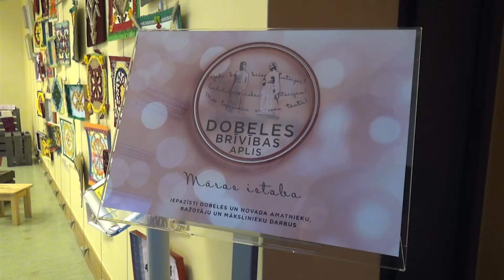Patriotiskās noskaņās Dobelē aizvadīts “Latvijas Goda aplis”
Latvijas simtgades sagaidīšanas pasākuma “Latvijas Goda aplis” ietvaros, 6.janvārī, patriotiskās noskaņās aizvadīts “Dobeles Brīvības aplis”.